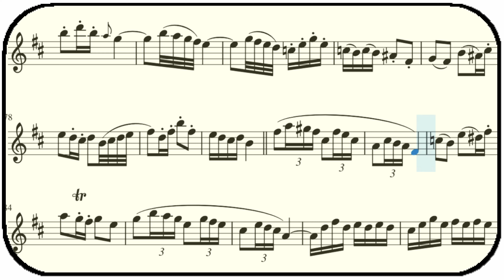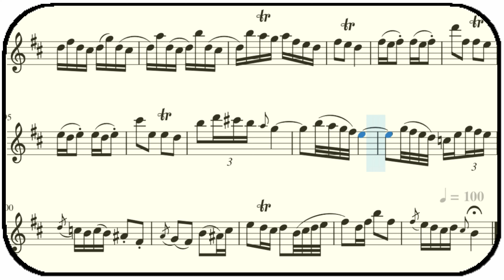Minuet &Badinerie(Orchestral Suite No.2 in b minor BWV1067)J.S.Bach/flute cover/바하-바디네리/악보공유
00:00 Highlight
00:09 Flute performance
02:09 Share sheet music

이 곡은 두분이나 신청해 주셨어요.
항상 관심 갖어주셔서 너무 감사합니다.
바하의 곡은 너무 대단하죠~
하지만 너무 힘들어요.
연습한지 오래되서 다시 손가락이 꼬이는 고통이 있었지만😋
기쁘게 들어주실 꺼라 믿습니다.

비가 너무 많이 오고 있네요.
더이상 많은 피해 없길 기도합니다.

Two people requested this song.
Thank you so much for always showing interest.
Baha's songs are amazing.
But it's too hard.
It's been a long time since I practiced, so it was hard to play again, but I'm sure you'll be happy to listen.

It's raining too much.
I pray that there will be no more damage.